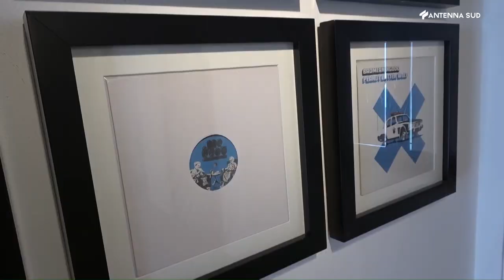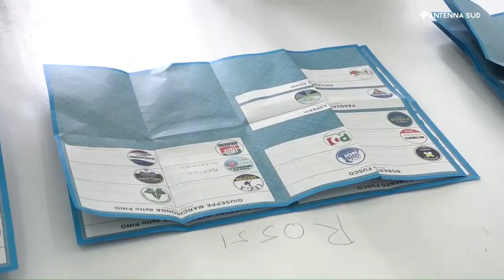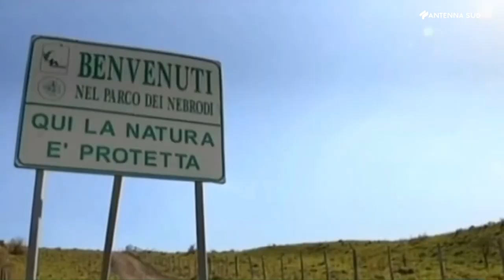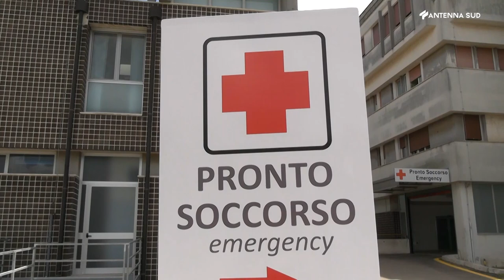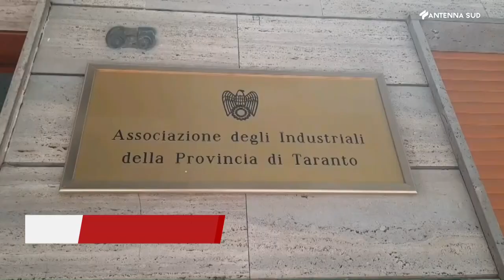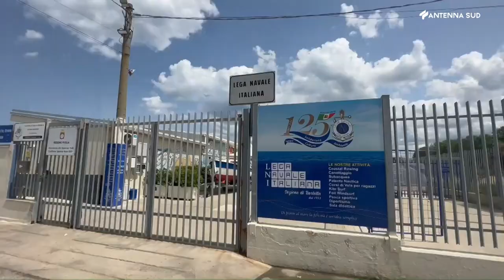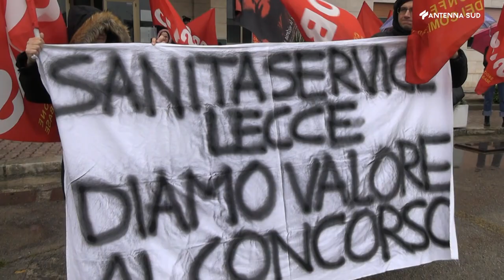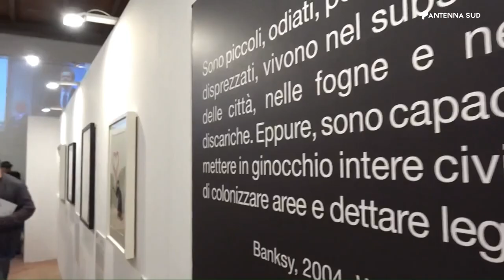TG Interregionale Puglia e Basilicata ore 19:45 del 16 maggio 2023